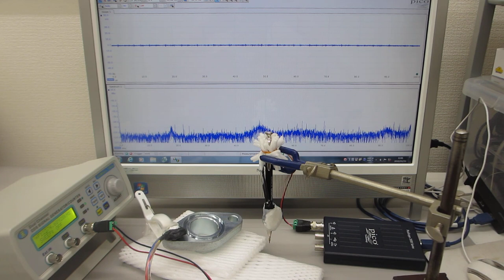超音波の発振制御システム（対象物の表面を伝搬する表面弾性波をコントロールする超音波実験）